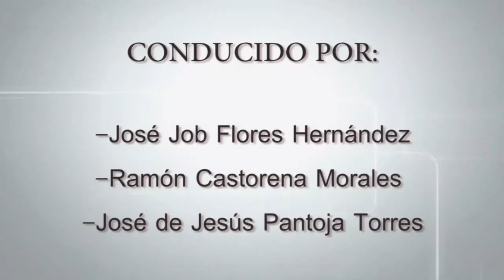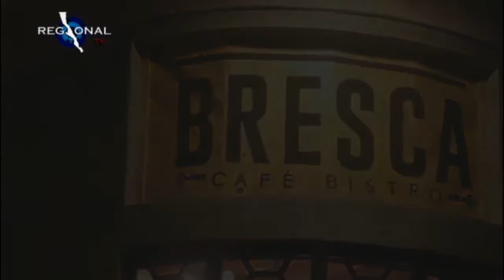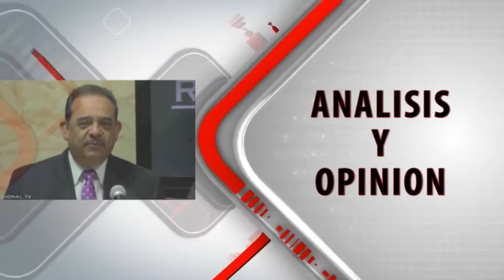Verdades y Mentiras 18-junio-2015